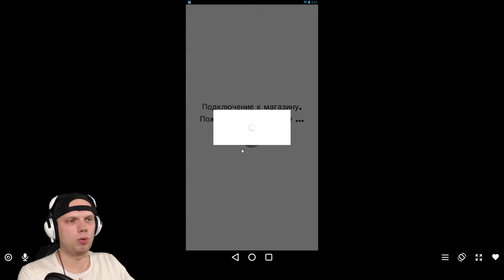АРКАДНАЯ ИГРА ПРО ОБЕЗЬЯНКУ НА АНДРОИД И IOS ► SLING KONG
Мобильная игра SLING KONG для телефонов андроид и айфон (android, ios). Веселая обезьянка прыгает по точкам и собирает бонусы, отличная игра для детей и взрослых что бы убить время.

Лучшая поддержка для меня - ваши лайки, репосты и комментарии под видео. Огромное спасибо за участие!